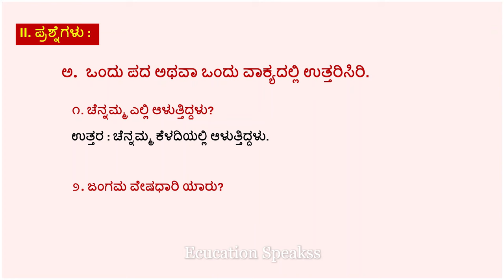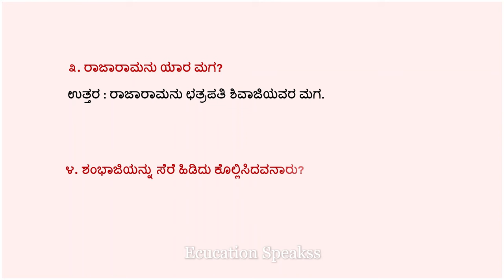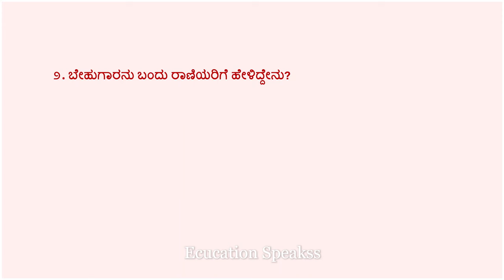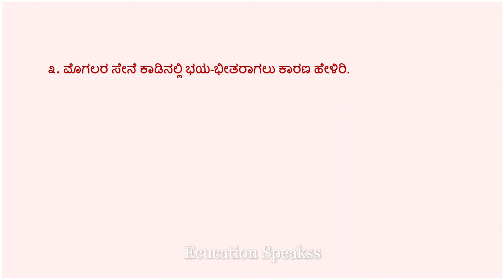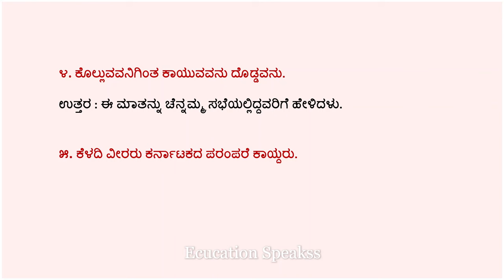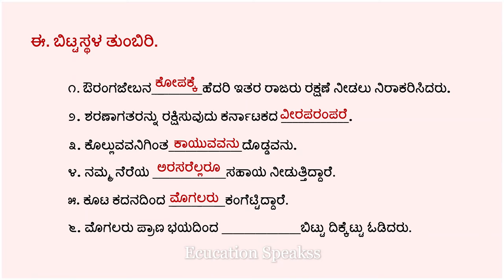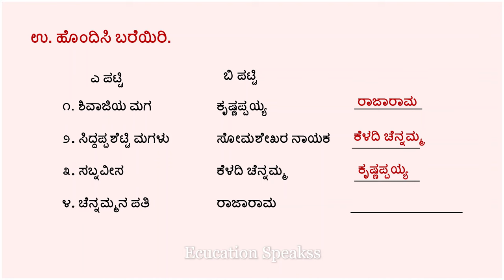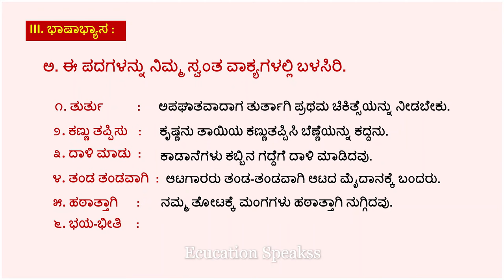Veera Rani Keladi Chennamma | Questions and Answers | Kannada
6ನೇ ತರಗತಿ ದ್ವಿತೀಯ ಭಾಷೆ - ಕನ್ನಡ ವೀರರಾಣಿ ಕೆಳದಿ ಚೆನ್ನಮ್ಮ (ನಾಟಕ)
ಪಾಠದ ಪ್ರಶ್ನೆಗಳು ಮತ್ತು ಉತ್ತರಗಳು

ಚೆನ್ನಮ್ಮ ಎಲ್ಲಿ ಆಳುತ್ತಿದ್ದಳು
ಜಂಗಮ ವೇಷಧಾರಿ ಯಾರು
ರಾಜಾರಾಮನು ಯಾರ ಮಗ
ಶಂಭಾಜಿಯನ್ನು ಸೆರೆ ಹಿಡಿದು ಕೊಲ್ಲಿಸಿದವನಾರು
ರಾಜಾರಾಮನಿಗೆ ಯಾರೂ ರಕ್ಷಣೆ ನೀಡಲಿಲ್ಲ
ಔರಂಗಜೇಬ ಏಕೆ ಕೋಪಗೊಂಡನು
ಸಿದ್ದಪ್ಪ ಶೆಟ್ಟರು ಸಭೆಯ ತೀರ್ಮಾನ ಏನೆಂದು ಹೇಳಿದರು
ಸೇನಾಧಿಪತಿ ಬಂದು ಹೇಳಿದುದೇನು
ರಾಜಾರಾಮನು ರಾಣಿ ಚೆನ್ನಮ್ಮನಿಗೆ ಸಭೆಯಲ್ಲಿ ಏನೆಂದು ಕೇಳಿಕೊಂಡನು
ಬೇಹುಗಾರನು ಬಂದು ರಾಣಿಯರಿಗೆ ಹೇಳಿದ್ದೇನು
ಮೊಗಲರ ಸೇನೆ ಕಾಡಿನಲ್ಲಿ ಭಯ-ಭೀತರಾಗಲು ಕಾರಣ ಹೇಳಿರಿ